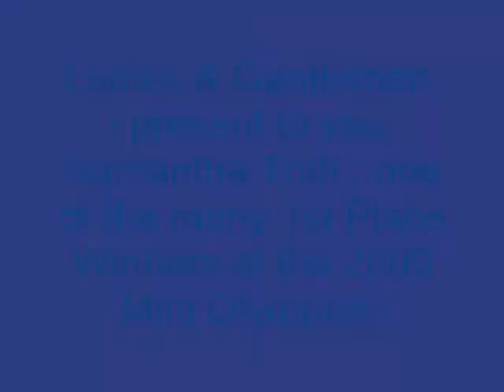MiniOlympics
Samanthas performance at the Mini Olympics for gymnastics.  The video quality and photo quality kind of stinks since we were so far away, but youll at least get the general idea.  Also, in the very 1st picture, Samantha is the 2nd gymnast from the left (in the bright green leotard).  She should be easy enough to spot throughout the rest.  Enjoy!!